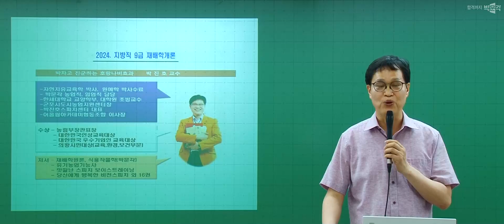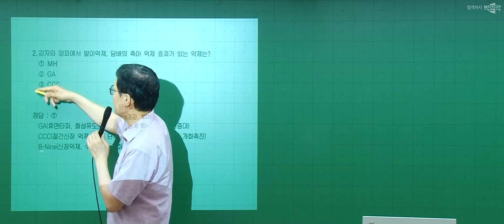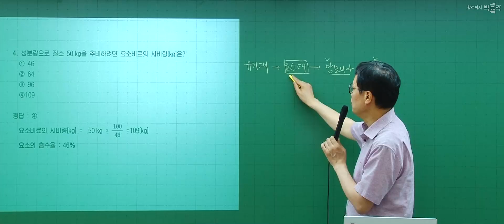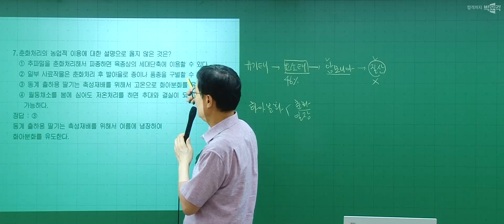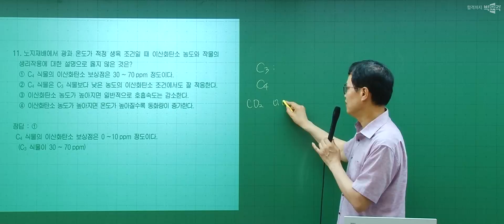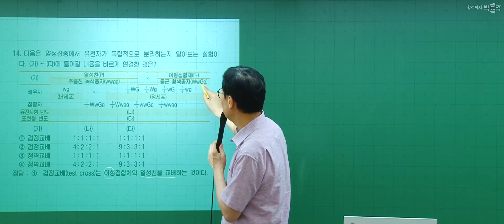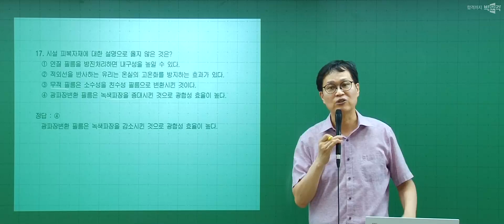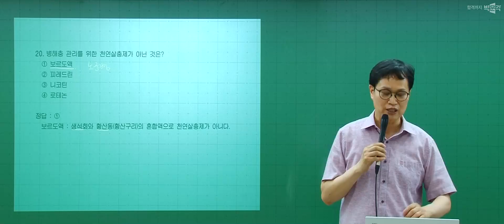[2024년 9급 지방직 해설강의] 농업직공무원 재배학이론 해설강의 | 농업직 박진호 교수님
🌟지방직 9급 합격예측 풀서비스🌟직렬별 합격컷? 지금바로 확인하세요!👉

🚀박문각과 시작하면 합격입니다!🚀 100%환급 + 합격까지 평생무제한 0원 올패스!🚀

🌟2025년대비 9급 공무원 시험대비 전원합격반 오픈!🌟

🍀9급 이론마스터반 오픈!🍀공무원시험에 꼭 필요한 5과목을 한 번에!

💖서울 도심형 기숙관리! 박문각 스파르타 기숙연계반💖